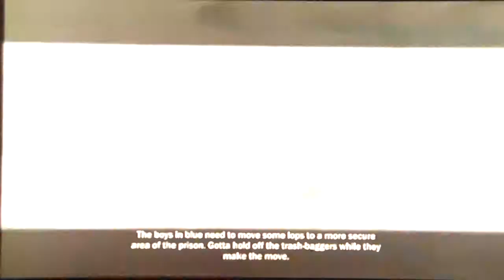inFamous playthrough - pt58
This is my inFamous playthrough, HD Quality and everything. Enjoy and try not to step into any puddles, you might fry yourself.